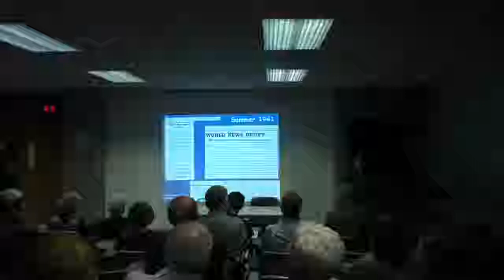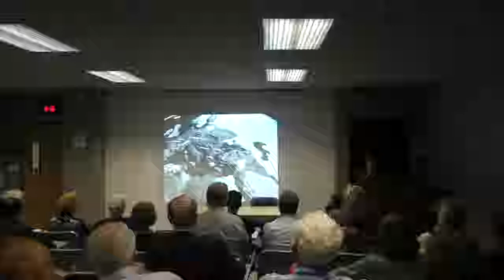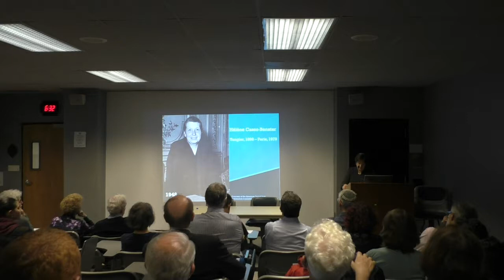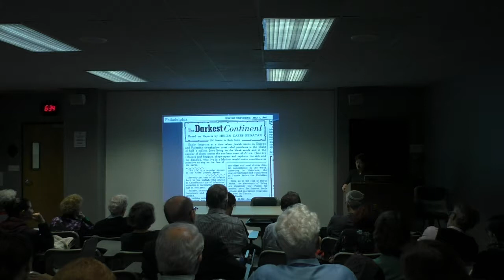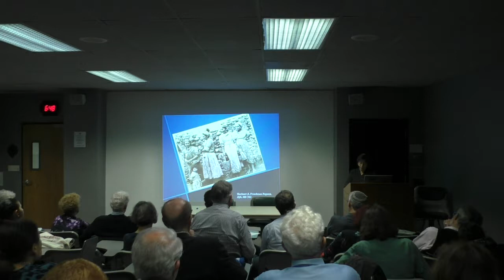Fordham-NYPL Lecture Series: American Jews Meet Moroccan Jews during the 1940s and 1950s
Fordham-NYPL Lecture Series: Michal Ben Ya’akov
“American Jews Meet Moroccan Jews during the 1940s and 1950s”
**NOTE: YouTube removed the sound from the Casablanca clip shown at the beginning, between 4:08-5:25. The sound returns after that.**